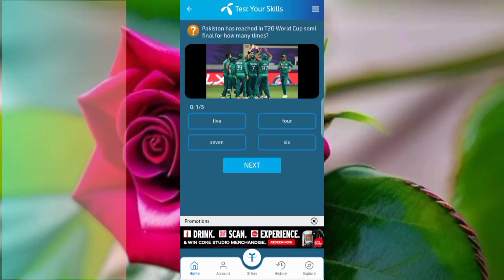19 June 2024 questions and answers | My Telenor TODAY Answers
telenor today
telenor skill
telenor today
telenor questions
telenor questions
telenor questions today
telenor quiz
question answer
question answer app
question today
skill test my telenor
telenor
telenor answer
telenor answer today
telenor answers
telenor answers today
telenor app
today question
today questions
today skills
today telenor

telenor 19 June 2024
today telenor 19 June 2024
my Telenor app today question answers app 19 June 2024
my telenor app answer today 19 June 2024
my telenor app answertoday  today 19 June 2024
my Telenor app answers today
my Telenor app answer 19 June 2024
2024 my Telenor 19 June 2024 Telenor answer today questions 19 June 2024

answer question
my
my telenor

telenor today
19 June 2024
telenor question today 19 June 2024
19 June 2024
my telenor quiz 19 June 2024
telenor quiz
telenor free internet
telenor song
telenor
telenor internet settingi
telenor free internet 2024 code
telenor package
telenor song
telenor
telenor package
today's telenor questions  19 June 2024 my telenor 19 June 2024 Telenor 19 June 2024 telenor quiz
 quiz 19 June 2024 telenor
19 June 2024 telenor quiz
test your skills
 2024
test your skills and 19 June 2024
telenor questions 19 June 2024
19 June 2024